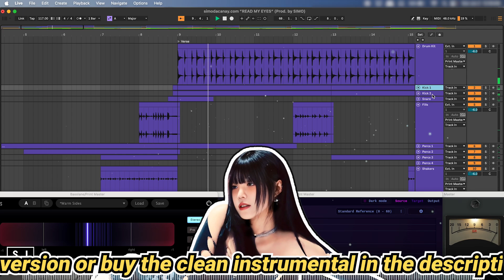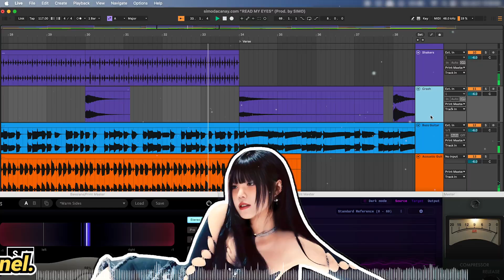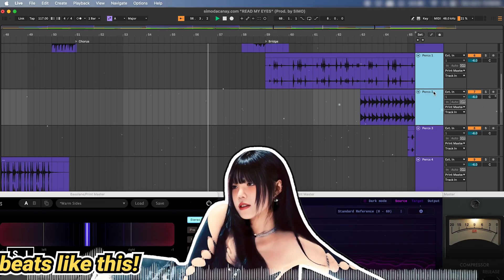[FREE] SOOJIN TYPE BEAT | READ MY EYES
DOWNLOAD THE FREE VERSION OR BUY THE CLEAN INSTRUMENTAL (Look for the FREE BEATS or BUY BEATS button)

-more beats
-custom beat orders/inquiries
-social media accounts
-audio services
-song releases

It depends on how and where you’ll use it. Look for the FREE BEATS or BUY BEATS button on my WEBSITE. You’ll find the updated guide there to find out if you can use the beat.

The guides included in my videos may be outdated by the time you are watching.

Let me know if you encounter problems in my website by leaving a comment

0:00 Video Introduction
0:12 Song Intro
0:28 Verse
0:44 Pre-Chorus
1:03 Chorus
1:19 Verse
1:36 Pre-Chorus
1:54 Chorus
2:10 Bridge
2:29 Outro

Visualizer includes elements made with vizzy.io